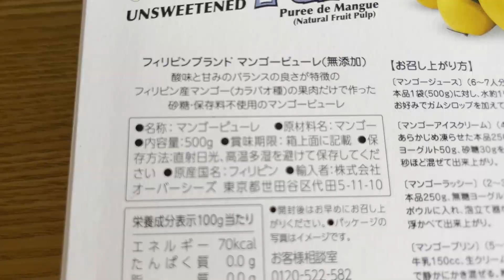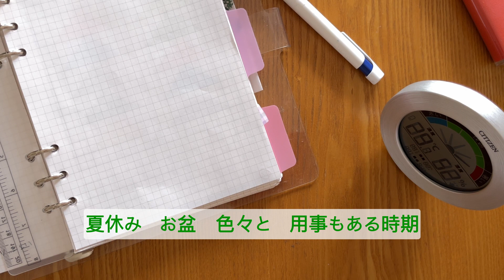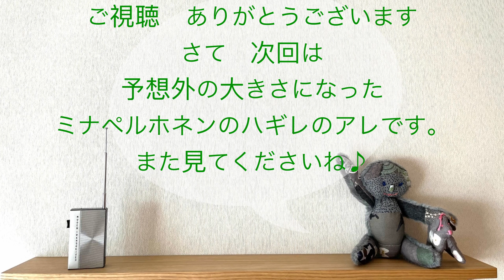[日本の夏レトロアイス作りと白Tと]つくりおきお菓子２｜greenteasweets｜カルディーのマンゴーピューレ｜抹茶アイスキャンディー｜ミナペルホネンのハギレでパッチワーク｜予想外のバッグができた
vol.35[日本の夏レトロアイス作りと白Tと]つくりおきお菓子２

シガツノニワ　[パンとおかしと布くらし]　へようこそ
　　ari's journal | Stay home channel | in my life
こんにちは
シガツノニワのariです。
土曜日の朝時間
今週もお会いできました。

いつも見てくださって

 0:00 opening
 0:26 ブルーベリージャム作り
 1:30 アイス作り
 6:06 梅シロップのジュース
 6:53 amazonのセールで買った物
 7:37 ミナペルホネンのハギレで作った小さいバッグ
 8:07 アイスの型からの外し方
 9:17 次週予告

これからも動画投稿
頑張りますので、
少しでも良いなと
思っていただけたら

そして　また見たいなと

コメントなどいただけると
すごく嬉しいです

ちなみに
見てくれた方の中の５%なのデス。
これは　とても低いって
youtubeで指摘されます。
（頑張ろうと思ってます）

動画の配信予定
毎週　土曜日　朝10時　パン　おかし　布　のどれかをUP中

information
シガツノニワについて
動画の内容
など　詳しくは概要をクリックしてください